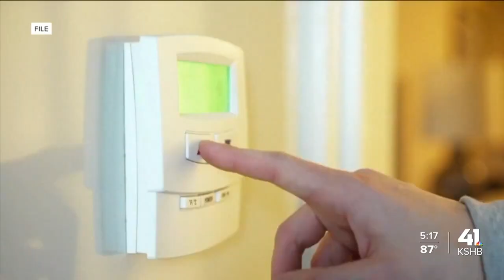With high temperatures, BPU explains how it monitors the power grid, avoids rolling blackouts